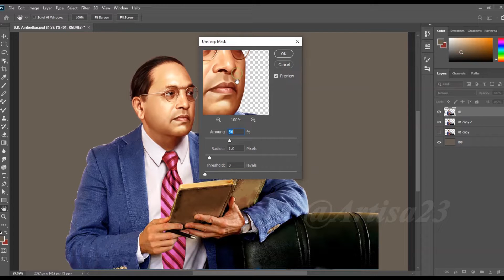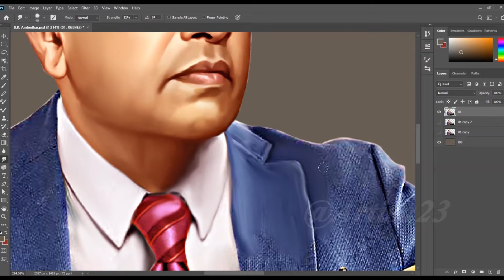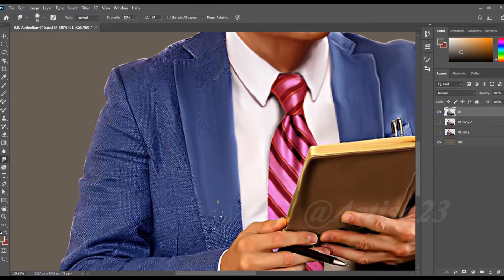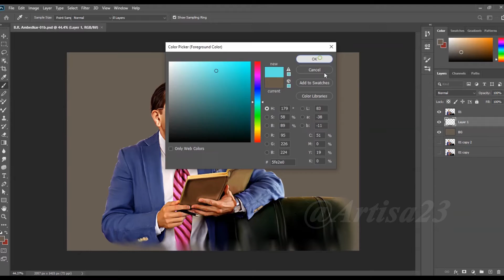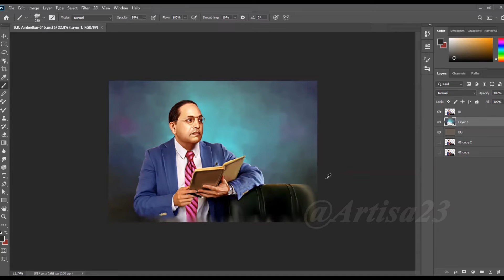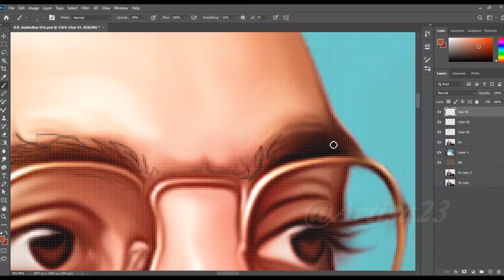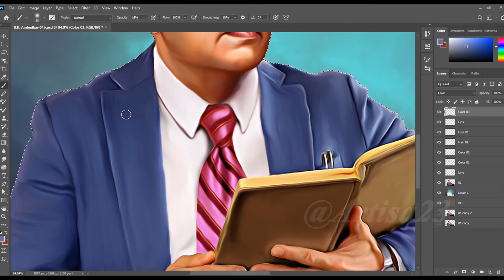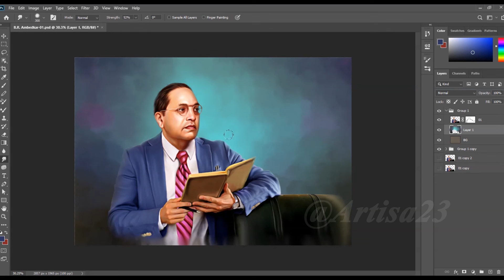THIS ONE TRICK LITERALLY SAVED MY SMUDGE DIGITAL ART | B.R.AMBEDKAR | Artisa 23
Artisa 23

( Order accepted )